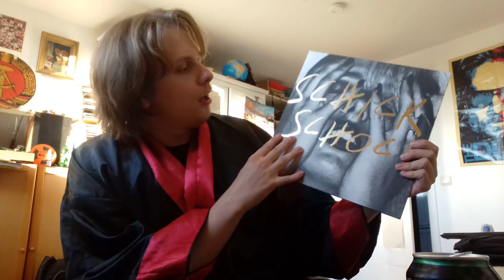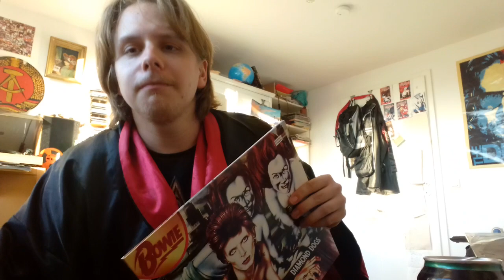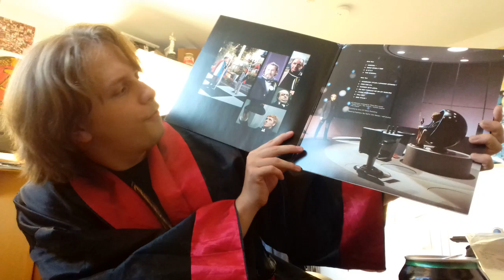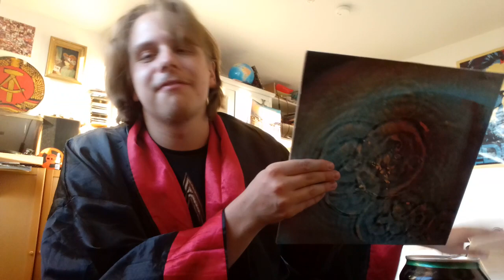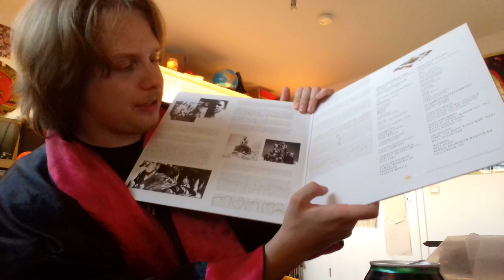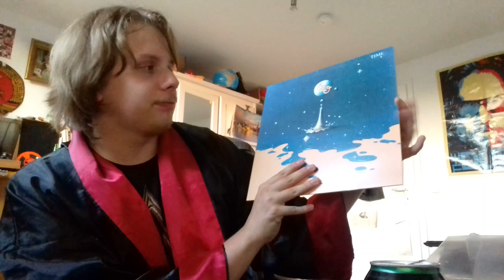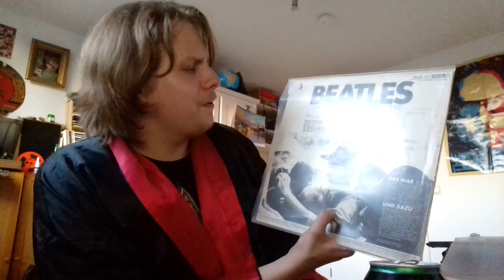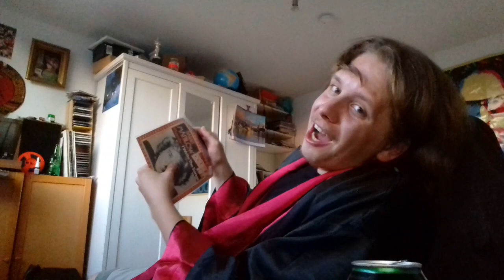My favorite Vinyl Records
I was bored , so .yeah